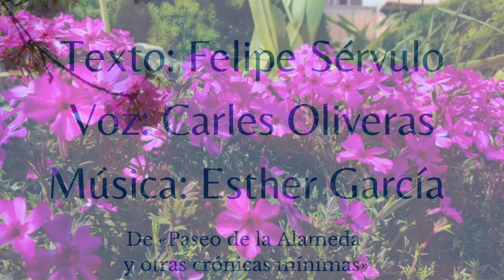Paseo de la Alameda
Primera crónica que da título al libro «Paseo de la Alameda y otras crónicas mínimas».
Texto: Felipe Sérvulo
Voz: Carles Oliveras